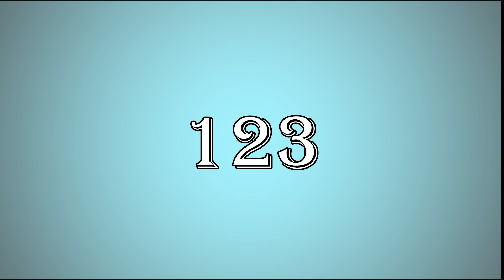123 Song For Kids | 123 Kids Learning Videos | Adroble Kids Tv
123 Song For Kids | 123 Kids Learning Videos | 123 Song | Adroble Kids Tv
123 Song For Kids | 123 Kids Learning Videos | 123 Song | Adroble Kids Tv
123 Song For Kids | 123 Kids Learning Videos | 123 Song | Adroble Kids Tv